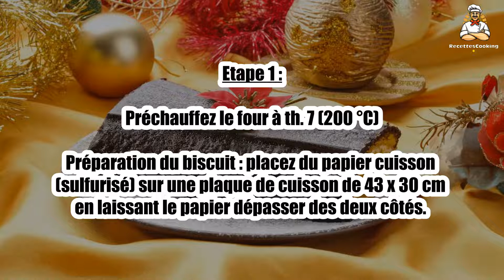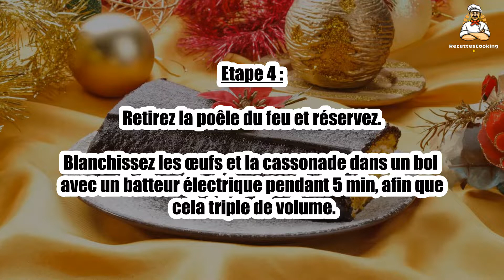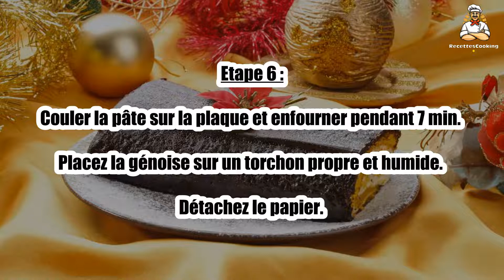Recette : Bûche de noël au chocolat et au mascarpone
Bonjour à tous, aujourd’hui recettescooking.com vous présente la recette suivante : Bûche de noël au chocolat et au mascarpone

TEMPS TOTAL : 37 min
Préparation : 30 min
Cuisson : 7 min

Ingrédients :

POUR LE GÂTEAU :

4 œufs
180 ml de farine
180 ml de cassonade
28 g de chocolat mi-sucré haché
60 ml de beurre non salé
60 ml de cacao
1/2 c à café de poudre à pâte
60 ml de café corsé sucré

POUR LA GARNITURE :

250 ml de mascarpone
125 ml de sucre à glacer
1 c. à café d'extrait de vanille
sucre glace

Etape 1 : Préchauffez le four à th. 7 (200 °C)

Préparation du biscuit : placez du papier cuisson (sulfurisé) sur une plaque de cuisson de 43 x 30 cm en laissant le papier dépasser des deux côtés.

Etape 2 : Mettez du beurre et un peu de farine sur le papier et sur les bords.

Mélangez la farine et la poudre à pâte dans un bol et réserver.

Etape 3 : Faites fondre le chocolat dans une poêle avec 1 c. à soupe d'eau.

Incorporez le beurre et le cacao et remuez jusqu'à ce que le mélange soit homogène.

Etape 4 : Retirez la poêle du feu et réservez.

Blanchissez les œufs et la cassonade dans un bol avec un batteur électrique pendant 5 min, afin que cela triple de volume.

Etape 5 : Battez à faible vitesse la préparation et ajoutez en même temps le mélange farine et poudre à pâte.

Versez ensuite le chocolat avec une spatule et amalgamer le tout.

Etape 6 : Couler la pâte sur la plaque et enfourner pendant 7 min.

Placez la génoise sur un torchon propre et humide. Détachez le papier.

Etape 7 : Imbibez la génoise de café et enroulez-la avec le torchon. Laissez refroidir.

Préparation de la garniture : Battez le sucre, le mascarpone et la vanille avec un batteur électrique pendant 1 min.

Etape 8 : Ajoutez la crème et fouetter jusqu'à la formation d'un pic ferme.

Une fois le gâteau refroidi, déroulez-le sur un plan de table et recouvrir le dessus avec la garniture.

Etape 9 : Roulez en forme de bûche et saupoudrez de sucre glace.

00:00 Recette : Bûche de noël au chocolat et au mascarpone
00:20 Informations sur le temps de cuisson
00:32 Ingrédients
00:46 Etape 1 : Bûche de noël au chocolat et au mascarpone
01:00 Etape 2 : Bûche de noël au chocolat et au mascarpone
01:16 Etape 3 : Bûche de noël au chocolat et au mascarpone
01:29 Etape 4 : Bûche de noël au chocolat et au mascarpone
01:43 Etape 5 : Bûche de noël au chocolat et au mascarpone
01:58 Etape 6 : Bûche de noël au chocolat et au mascarpone
02:12 Etape 7 : Bûche de noël au chocolat et au mascarpone
02:25 Etape 8 : Bûche de noël au chocolat et au mascarpone
02:42 Etape 9 : Bûche de noël au chocolat et au mascarpone